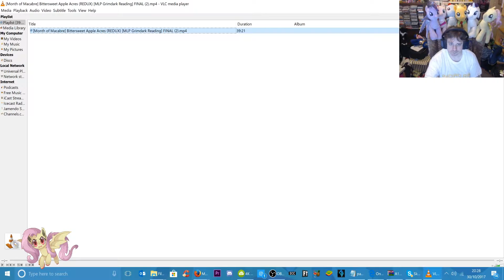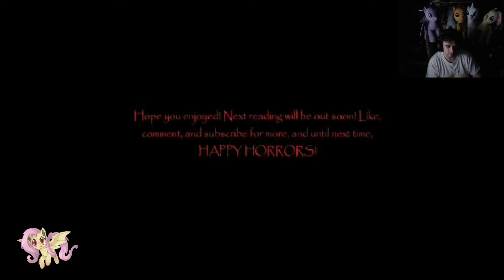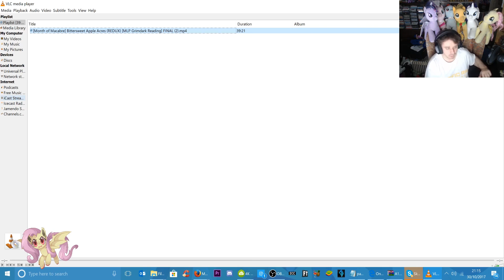Reaction [Month of Macabre] Bittersweet Apple Acres (REDUX) [MLP Grimdark Reading] FINAL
Plot For ten years, the Apple family tortured and killed ponies for the special ingredient to their famous applesauce, until one lone pony named "Crimson Flash" refused to become another piece of the Apple family's production line. This is his story of how he escaped the horrors of Bittersweet Apple Acres.

Crimson Flash: Sparrow 9642

Month of Macabre 2017 intro provided by:

Scribbler Productions

Reverbrony

Vinson Visions

Rainy Brony

Freedom